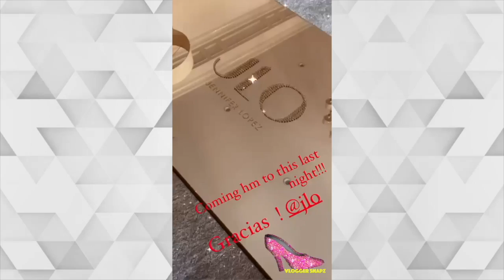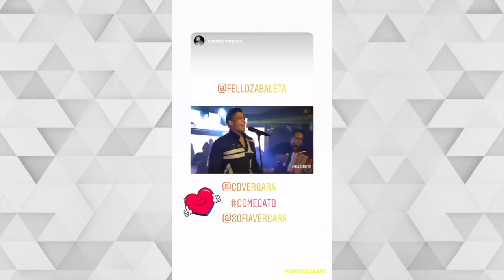A Month with Sofia Vergara | August 2020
⭐ Daily Updates ⭐